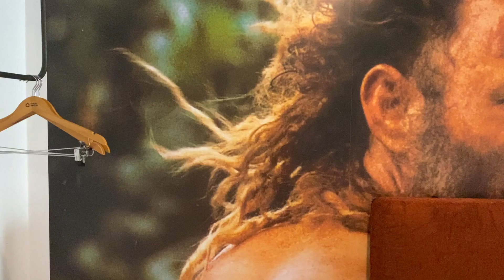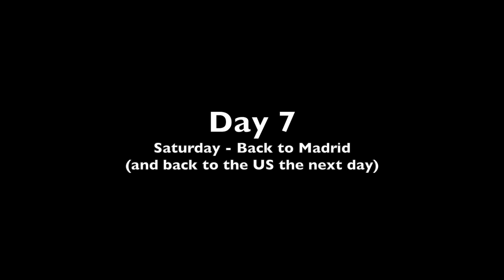A Trip to Spain HD 1080p